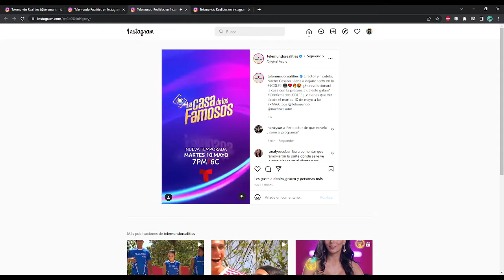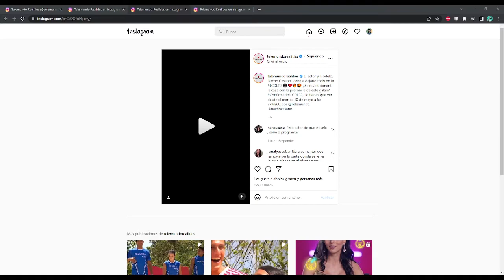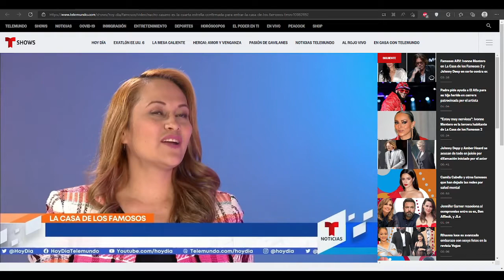IVONNE MONTERO Y NACHO CASANO CONFIRMADOS PARA LA CASA DE LOS FAMOSOS EN VIVO 2